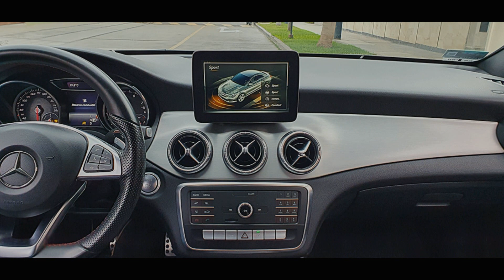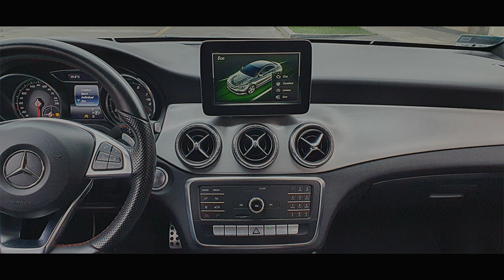🔸🔸 VENDIDO 🔸🔸 MERCEDES BENZ CLA200 TURBO KIT AMG EN EL GOLF DE SAN ISIDRO LIMA PE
🔹 ESPECTACULAR 🔹

MERCEDES BENZ CLA200 TURBO KIT AMG, 2017

Automático Secuencial con PADDLE SHIFTERS
Excelentes Conditiones

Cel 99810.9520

EQUIPAMIENTO...
KIT AMG ★ Automatico / Manual (Secuencial) con SHIFT PADDLES ★ Motor de 4 cilindros 1.6T TURBO ★ Aros de 18 pulgadas con llantas RUNFLAT 225/40R18 ★ Aire Acondicionado BIZONAL (Congelando) ★ AM/FM Radio Indash CD Changer ★ Climatizador y Calefacción ★ Ventanas, Espejos y Pestillos Eléctricos ★ Frenos ABS ★ Airbags Piloto, Copiloto, Laterales y Posteriores ★ Frenos de Disco en las 4 ruedas ★ CAMARA DE RETROCESO ★ Sensores de Estacionamiento ★ Sistema de Alarma Original de Fabrica ★ Laminas de Seguridad ★ Volante con regulación de Altura y Profundidad ★ Etc,Etc.

Interesados llamar al:
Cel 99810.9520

Respuesta Inmediata vía WHATSAPP

★ PRECIO CONVERSABLE ★